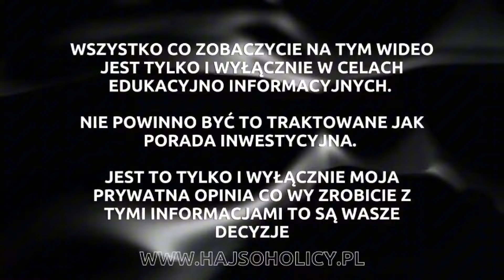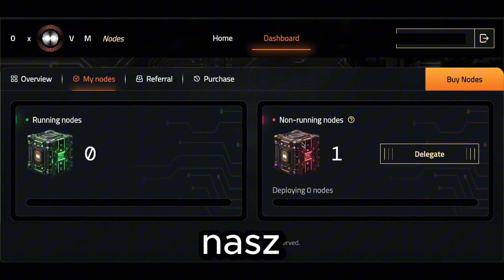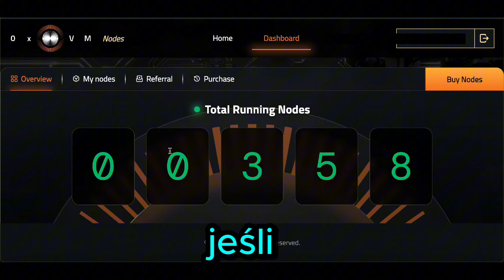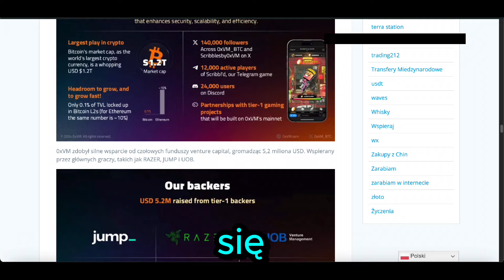💰Zakup i ⚡️ aktywacja 💡 NODA od 0xVM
0xVM może namieszać w ekosystemie Bitcoina, a Ty masz szansę dołączyć wcześnie, zdobywając własne nody 0xVM. To rozwiązanie wydaje się lepsze niż zwykłe BTC Layer 2

Kup węzeł 0xVM (Proszę użyj linku po 31 sierpnia 2024)

Dziękuję za oglądanie mojego materiału, pamiętaj, aby dołączyć do Telegrama

🔥 Wsparciem dla mnie jest Twoja opinia i aktywność na tym kanale ♥️ Jeśli znalazłeś/aś w tym video wartość, wesprzyj kanał i zostaw łapkę 👍 oraz napisz poniżej komentarz. Dziękuję 🙏

Pamiętaj, że niektóre linki dostępne na tym blogu lub kanale youtube mogą być linkami afiliacyjnymi, co oznacza, że w przypadku dokonania zakupu lub zapisu przez taki link, mogę otrzymać prowizję. Można to potraktować jak współpracę reklamową. Linki afiliacyjne nie wpływają na treść moich materiałów

🛡OCHRONA PORTFELA🛡
🔥OKAZJE🔥
🔥Odbierz 25€ w BTC od LUNO

♥️ Jeśli znalazłeś/aś w tym video wartość, wesprzyj kanał i zostaw łapkę 👍 oraz napisz poniżej swój feedback. Dziękuję 🙏

Wpis, wideo, post jest efektem mojego osobistego zaangażowania - czasu, wysiłku i chęci dzielenia się informacjami z innymi.

Wsparcie, które otrzymuję poprzez reflinki jak i wasze komentarze i zaangażowanie pod moimi treściami pomaga mi tworzyć więcej treści dla Was.

Dziękuję za każde kliknięcie i wsparcie! 👍💪
⚠️Pamiętaj, że niektóre linki dostępne na tym kanale mogą być linkami afiliacyjnymi, co oznacza, że w przypadku dokonania zakupu lub zapisu przez taki link, mogę otrzymać prowizję. Linki afiliacyjne nie wpływają na treść moich materiałów

⚠️Pamiętajcie, że nie jestem doradcą finansowym. Treści na tym kanale mają charakter informacyjny i spekulacyjny. Przed podjęciem jakichkolwiek decyzji inwestycyjnych, zawsze przeprowadź własne badania (DYOR - Do Your Own Research). Inwestowanie wiąże się z ryzykiem, a kryptowaluty są szczególnie zmienne i nieprzewidywalne. Nie opieraj swoich decyzji finansowych wyłącznie na treściach z tego kanału.

🚨Ta treść ma charakter informacyjno- edukacyjny i jest wyrazem moich osobistych poglądów. Nie mniej jednak prezentowane treści mogą być pomocne w zarabianiu oraz marketingu online. Nie stanowią one jednak porad inwestycyjnych. Żadna z instrukcji i filmów przedstawionych nie daje gwarancji zysku ani chociażby odzyskania wpłaconych pieniędzy. Pamiętaj też żaden sposób na zarabianie pieniędzy etat, biznes tradycyjny, inwestycja, biznes online lub kryptowaluty nie dają nigdy 100% gwarancji zarobku. Dlatego ja też takiej gwarancji Ci nie dam.

🚨Prezentowane  projekty osobiście sprawdziłem i korzystam z ich usług z większym lub mniejszym sukcesem finansowym. Dlatego wpłacając pieniądze do któregokolwiek programu/firmy/kupując kryptowaluty bądź świadomy/a istniejącego 100% ryzyku.